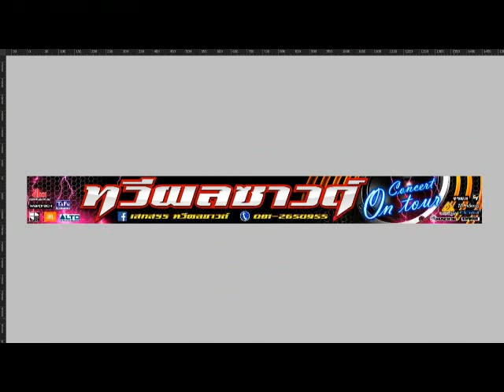แสดงสดทวีผลซาวด์+วงวาสนาโคราช+ซาวด์เชค ผู้สาวขี้เหล้า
งานแห่เทียนอำเภอเสรภูมิ 2560 โดย เสกสรร ทวีผลซาวด์